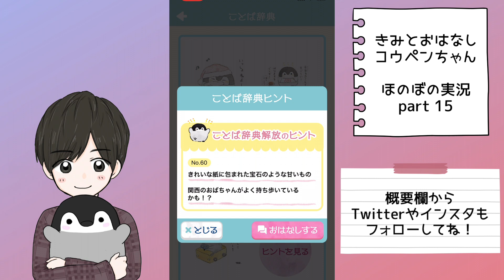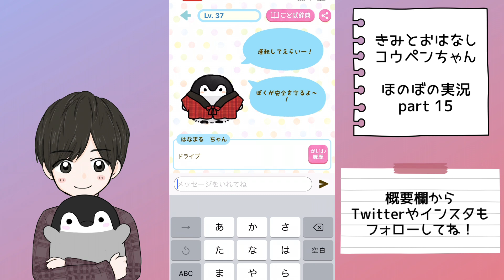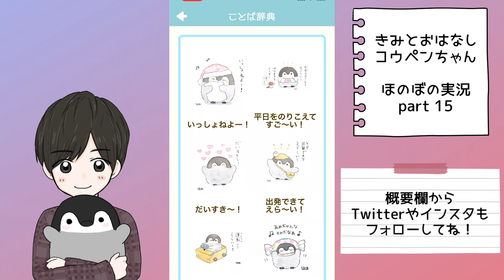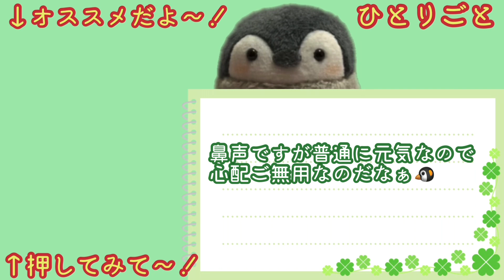#15【コンディション最悪ですが】きみとおはなしコウペンちゃん『ほのぼの実況』自作の車の可愛さ！ゲーム実況/るるてあ/正能量企鵝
きみとおはなしコウペンちゃんの続きやっていきます🐧✨

朝なので大きな声が出せない+風邪で
お聞き苦しい動画になってしまいました🐧💦